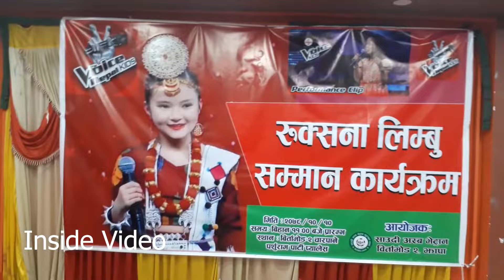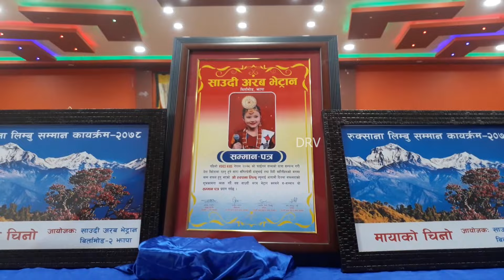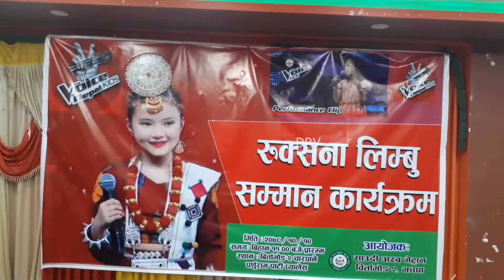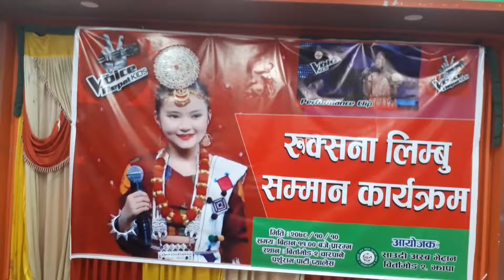Ruksana Limbu Ko Laagi Sammana karyakrama sṭag milaudai Jhapa Charpane Vlog Ruksana Limbu Program